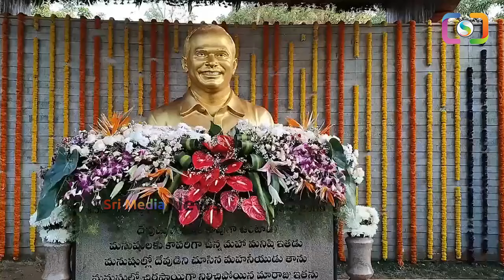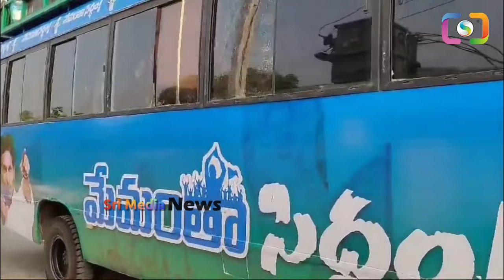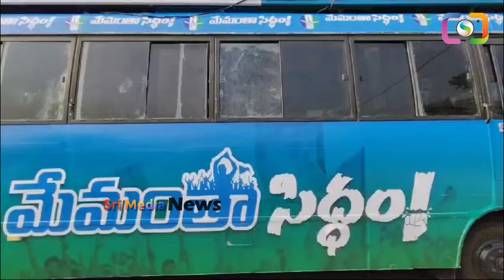భారతమ్మతో కలిసి సిద్ధం యాత్రకి బయల్దేరిన జగనన్న ysjagan ysbharathi ysrcp siddamyatra | SMN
WATCH : భారతమ్మతో కలిసి సిద్ధం యాత్రకి బయల్దేరిన జగనన్న ysjagan ysbharathi ysrcp siddamyatra | SMN